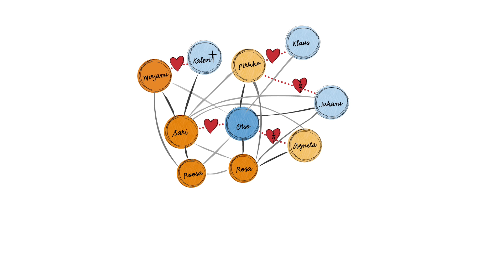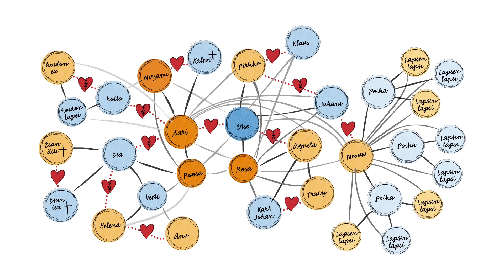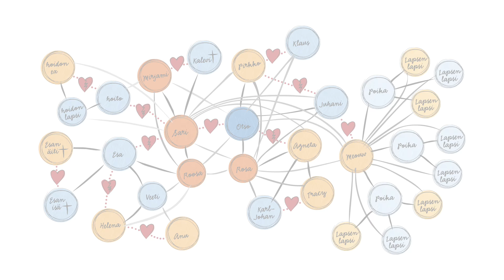PAHA ÄITIPUOLI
ROOLEISSA Pirjo Lonka, Fanni Noroila, Karin Pacius, Sari Puumalainen, Janna Räsänen ja Juha Varis

OHJAUS Marina Meinander ja Kirsi Porkka
MUSIIKKI Riikka Talvitie
LAVASTUS JA PUKUSUUNNITTELU Katri Rentto
VALOSUUNNITTELU Aslak Sandström
VIDEOSUUNNITTELU Pyry Hyttinen
ÄÄNET Mikki Noroila

LEIKKAUS Pyry Hyttinen
ÄÄNITYS Mikki Noroila